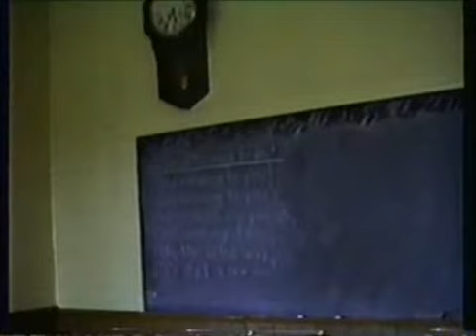Ukranian Village in Alberta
filmed on vhs 1990. A recreated village, animated, first person interpretation.